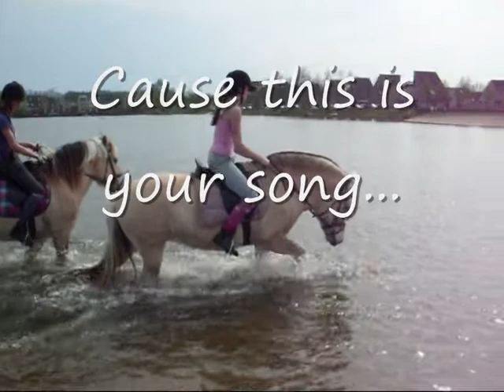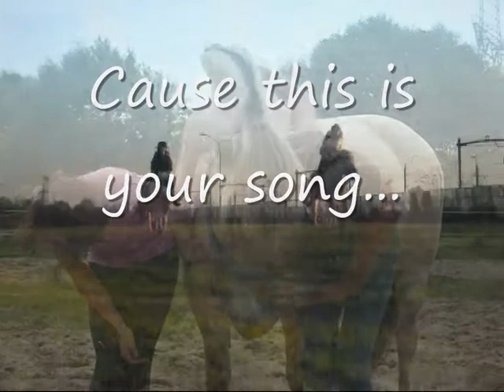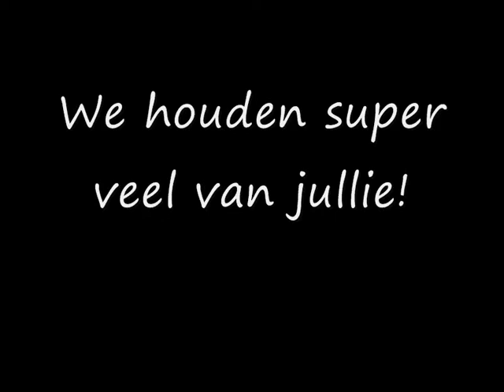This is your song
Een filmpje voor Anke,Sanne en Yrsa!